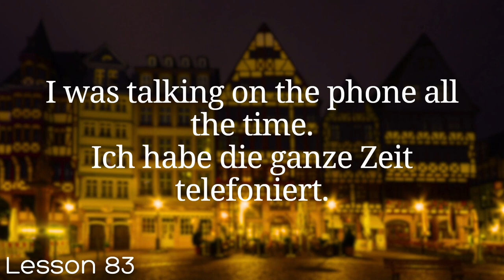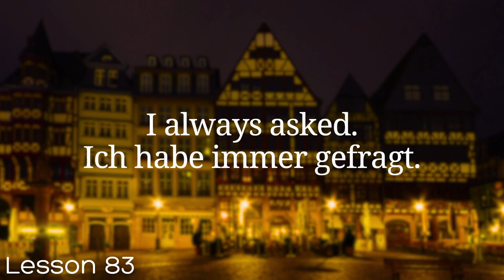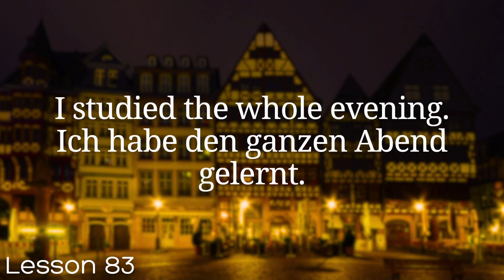All German in 100 Lessons. Learn German . Most important German phrases and words. Lesson 83